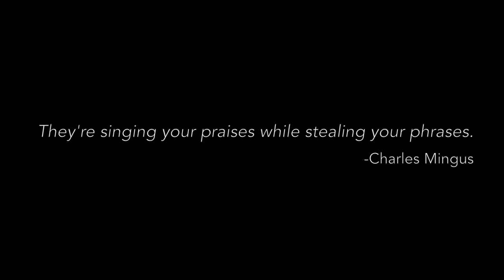Brian Horton, Haitian Fight Song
Haitian Fight Song by Charles Mingus
Brian Horton, tenor saxophone
William Ledbetter, bass
Kobie Watkins, drums